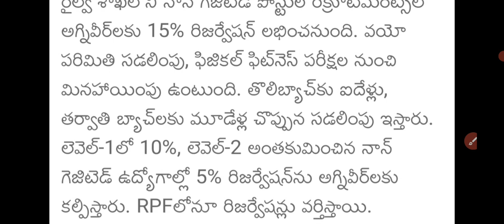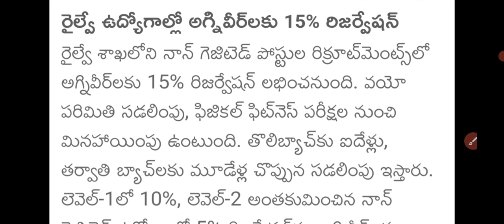రైల్వే ఉద్యోగాల్లో అగ్నివీర్లకు 15% రిజర్వేషన్